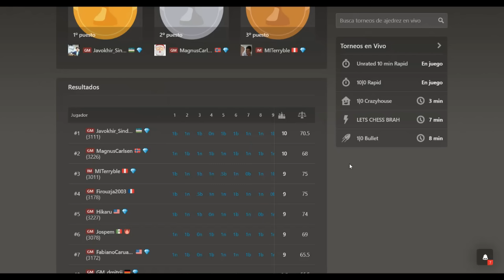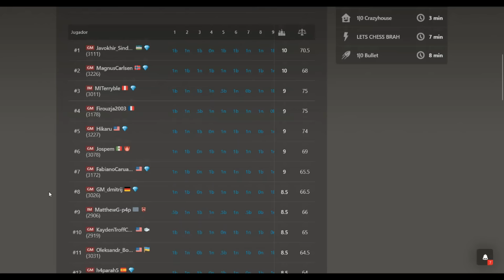¡MAGNUS VUELVE AL AJEDREZ! (volvió con todo) 💥: Carlsen vs Caruana (Late Titled Tuesday 2024)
Partida de ajedrez entre Magnus Carlsen y Fabiano Caruana, en el Late Titled Tuesday 2024. Se juega una Defensa Siciliana, Variante Rossolimo. ¡Magnus vuelve al ajedrez! (volvió con todo).